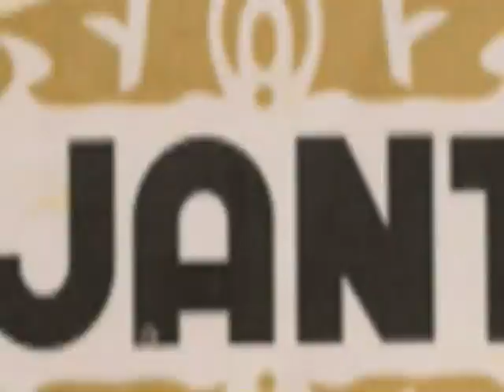Food Colours and Food flavour by Ajanta Food Products Company, New Delhi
We are the leading Organization Manufacture, Suppliers and Exporter of high quality Food Additives like Food Colours, Food flavour etc.